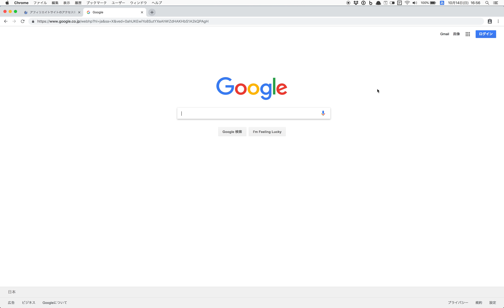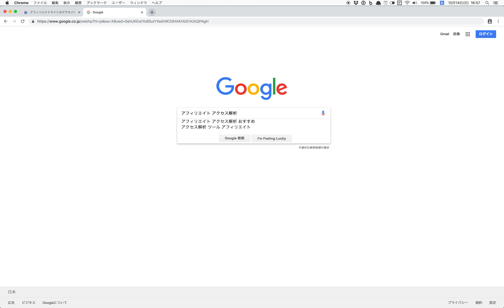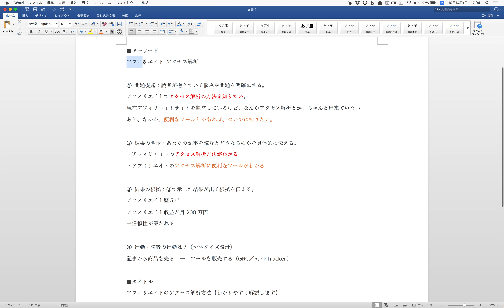【旧版】ブログ記事の書き方_01【収益を生み出す記事を執筆する手順】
🔽ブログ記事の書き方講座の再生リスト

00:00 導入
0:15 動画閲覧のメリット
1:07 記事の書き方